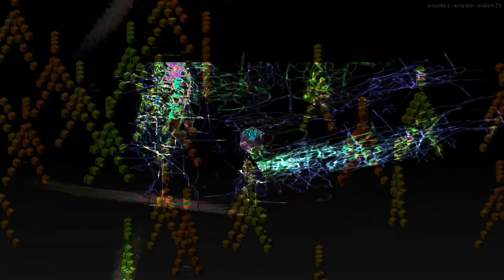Movie 24 07 25 02h51m32s Hawking black hole set